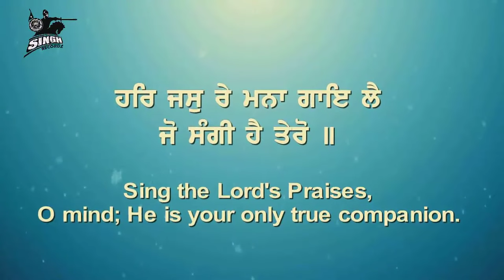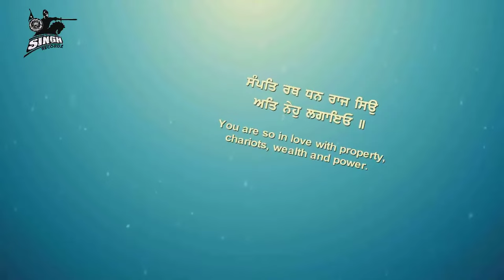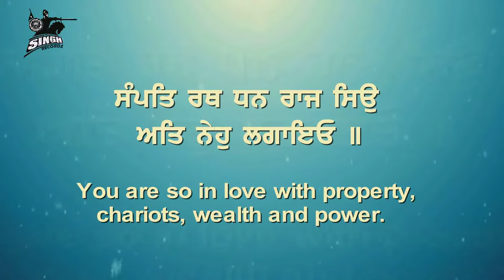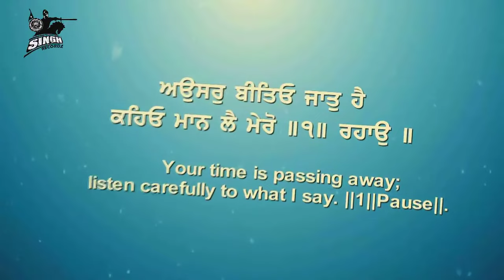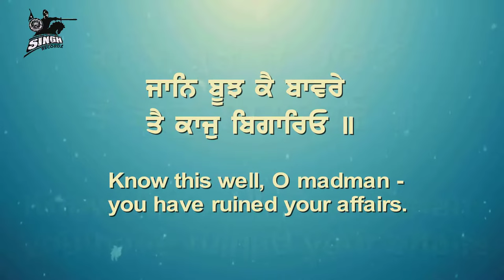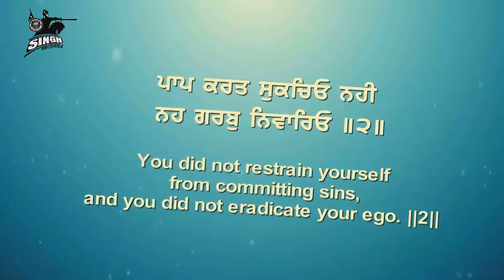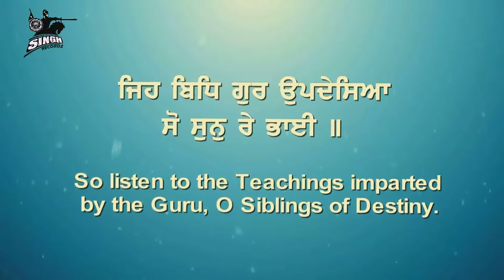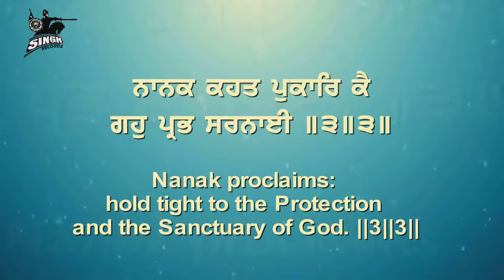Har Jas Re Mana Gaye Lai Bhai Gurpreet Singh ji Ludhiana Wale Gurbani Kirtan Shabad Kirtan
Artist:- Bhai Gurpreet Singh Ji (Ludhiana Wale)
Album :- Baba Mayea Sath Na Hoye
Title :- Har Jas Re Mana Gaye Lai
Label :-  HarJio Bani

Digital Partner & Music Consultant :- TheCrackTeam